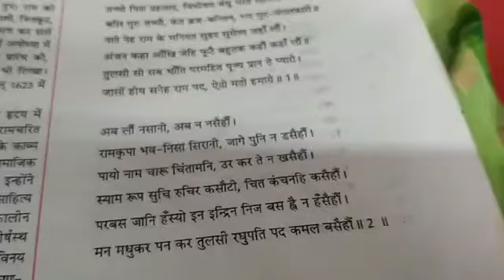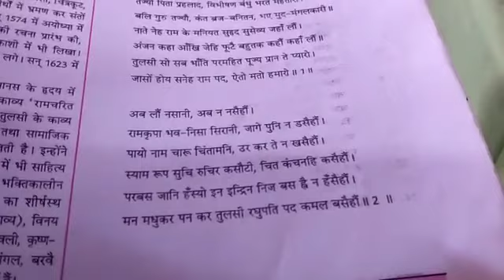Online classes for class 10th Hindi